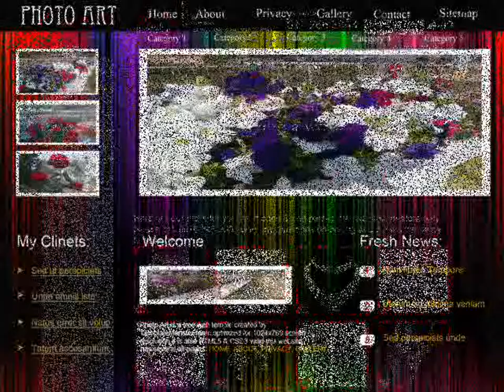My Edited Video